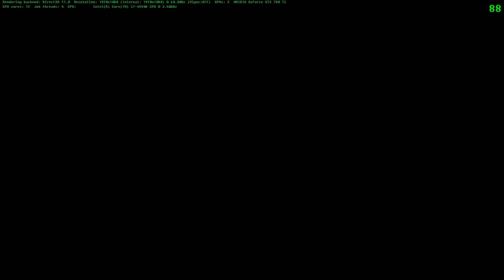Battlefield 4 Fucking netcode